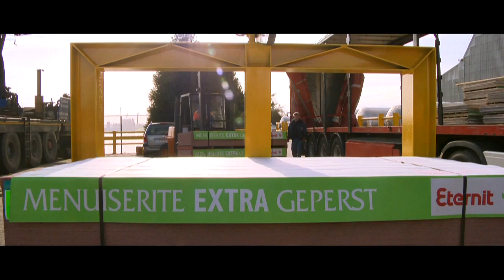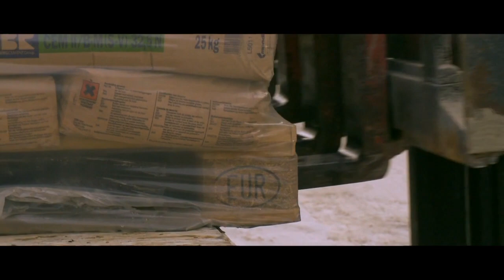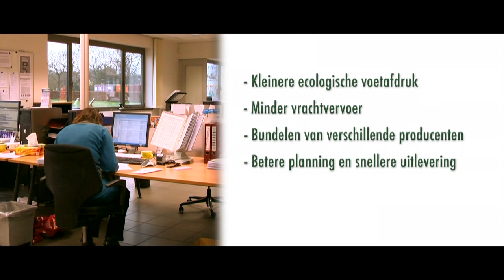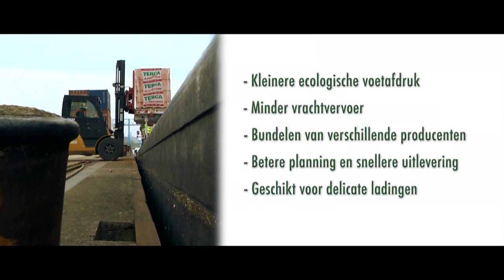Transport van gepalletiseerde bouwmaterialen over water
Vandaag vertegenwoordigt de bouwsector 25% van het vrachtverkeer op onze snelwegen. Als een deel van dit transport over het water kan verlopen, betekent dit verbetering voor de mobiliteit op onze wegen.
Met het project "Build over Water" bekijkt het VIM, samen met sectororganisaties Fema en Feproma, hoe een aanzienlijk deel van het transport van gepalletiseerde bouwmaterialen verplaatst kan worden van de snelweg naar het water.